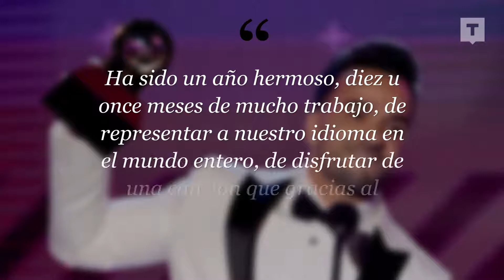“Despacito” el triunfador de los Grammy Latino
Pasito a pasito. El mega éxito mundial de Luis Fonsi y Daddy Yankee se llevó cuatro galardones en la noche del jueves: Mejor grabación, mejor canción, mejor fusión por su versión con Justin Bieber, y mejor video en versión corta. "Ha sido un año hermoso, diez u once meses de mucho trabajo, de representar a nuestro idioma en el mundo entero, de disfrutar de una canción que gracias al público latino y a mucha gente se ha convertido en una canción muy importante, unir al mundo entero, romper la barrera del idioma", dijo Fonsi a periodistas.

Be Trendtation.

And remember!